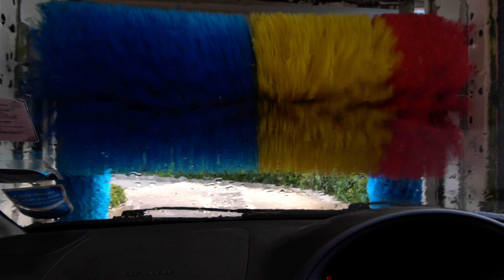Scrubbing up: the 4K car wash visit!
After shooting a car wash in slow motion I thought it would be a good idea to also shoot one in 4K.

Sony FDR-AX53.